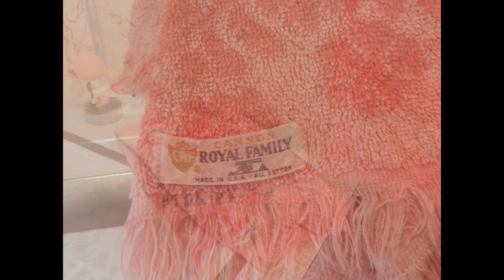My Slideshow - The Pink Mobile Home Bathroom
I created this video with the YouTube Slideshow Creator - I had to take off the aluminum edging around the tub, clean it and reapply.  Also, took up two layers of old vinyl flooring.  Decided to paint it pink and through in some gold sparkle. This is a 1960s Mobile Home that is our Camp.